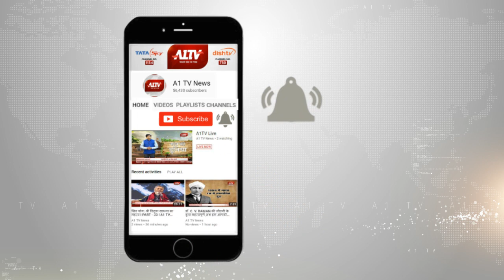भिवाड़ी : दिल्ली गुड़गांव से लोगों का आवागमन जारी